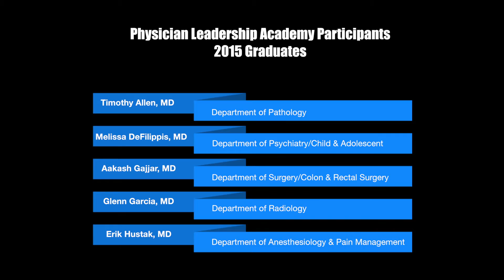Physician Leadership Academy 2015